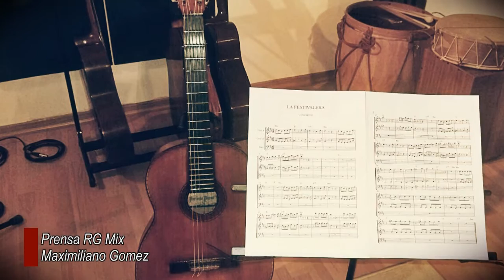MAXIMILIANO GOMEZ / Prensa RG Mix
Maximiliano Gomez, cuenta sobre su primer disco titulado Un canto a la vida, (2017).
Arreglos y dirección: Raúl Gonzalez
Grabación, mezcla y mastering: Romina Gaillastegui, en RG Mix Estudio.